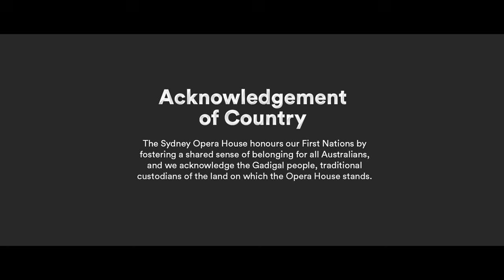The Necks | In Session at Sydney Opera House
The award-winning band The New York Times called “the greatest trio on earth” perform live in the Utzon Room, performing their singular mix of avant rock, jazz and ambient music in a unique single-take performance.

'In Session' is a series of intimate, long-form music films, staged behind closed doors. In taking a highly stylised filmic approach, 'In Session' goes beyond the confines of a traditional performance film, giving audiences an entirely unique and close-up perspective on their favourite artists.

Utzon Room, Sydney Opera House
With Chris Abrahams, Tony Buck, Lloyd Swanton

Creative Direction by Subversus
Cinematography by Brad Jarrett
Post Production by Vs. Studio
Edited by Sean McDermott
Audio Mix by Tim Whitten